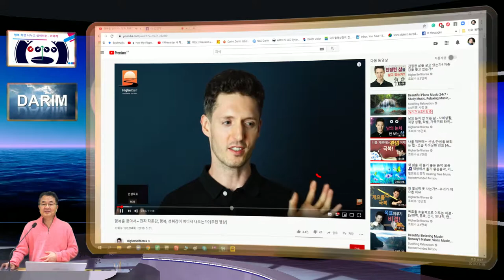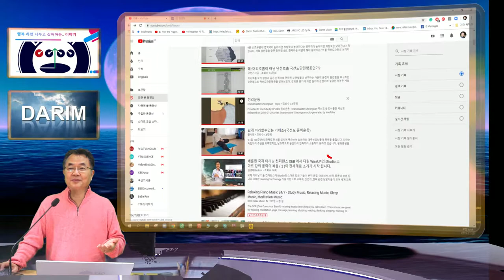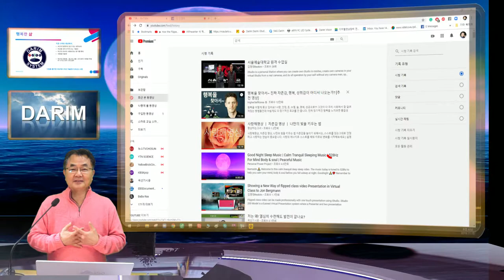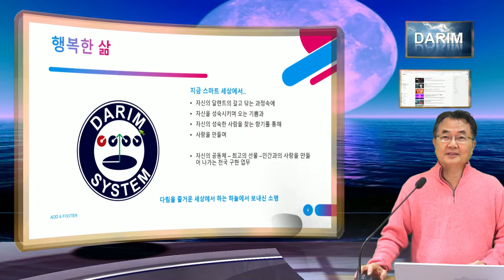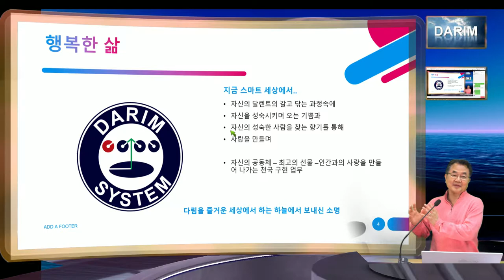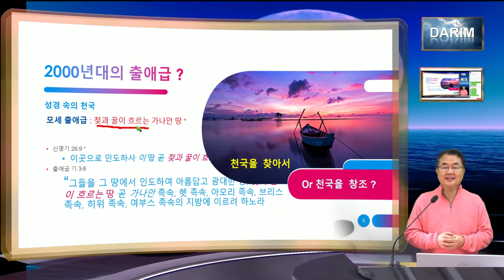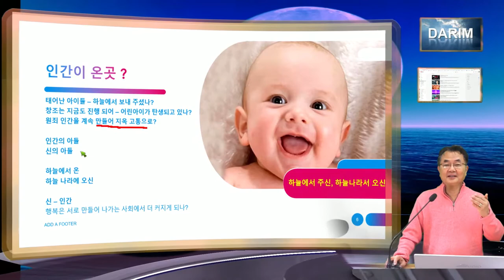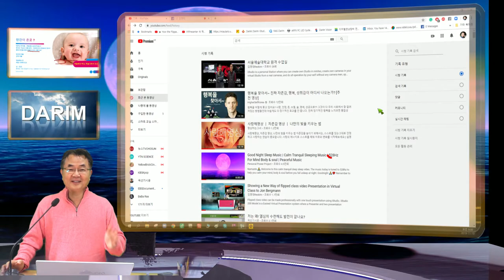아쉬운 가을의 아름 다운 단풍이 더 멋진 겨울로의 하루 입니다. 오늘 더 행복하세요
멋진 가을  서울 예대 교정의 단풍,  모과 나무 와 감나무에  먹음직한 과일이 주렁 주렁 달린 아름다움속에 사랑을 가득 느꼇습니다.  놀라운 Physics 그속에 아름다움과 맛있는 과일속에 가득한 하늘의 사랑 기독교로 하나님, 사랑이 숨어 있어 보였습니다.  하나님이든, 부처님이든 자세히 모르지만 적어도 이 물리세계 속에 의지가 보이는 듯 합니다.  아뭏든 신비롭습니다.   오늘 아침 여러 아름다운 가르침을 유튜브로 보며 마음속까지 가득 행복해지는 것을 방송으로 만들어 봅니다.  방송 스튜디오를 만들고, 카메라 액션을 정하고, 방송할 내용을 가단히 정리해 PPT에 만드는 약 30분의 작업.. 그리고 라이브 방송 . 이 문화를 전세계에 모든 사람이 쉽게 사용하게 하려는 iStudio 의 노력으로 더많은 이야기들이 더 많응 사람들의 가슴을 따듯하게 하는 아름다운 세상이 되었으면 합니다.  이제 6000년의 지구촌의 역사가 스마트 세상으로 나아가며 수많은 아픔과 고통을 지나가는 시대로 보입니다.  모세의 출애급.. 오늘은 지금 세상이 새로운 젖과 꿀이 흐르는 곳으로 새 가나안으로 유튜브의 메세지를 통해 나아가는 것 같이 보입니다. 모세.  어쩌면 지금 유튜브의 많은 Cloud 유튜버들이 어쩌면 각자의 영역에서 여리고성들을 점령해 나가는 듯합니다. 좋은 하루 더 많은 행복 만드시기 바랍니다.